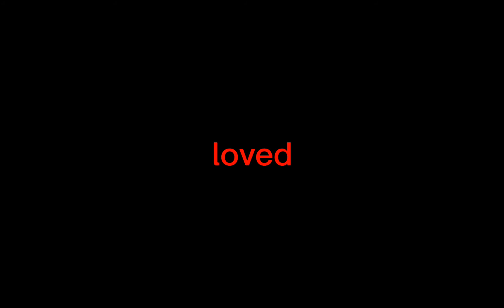i just wanna be loved ,, vent ,, read desc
i just really need comfort...i feel like all of my real life friends hate me or is using me. i dislike showing my yt channel to people irl but one of my friends knows and she hurts me a lot but i can't do anything because im scared she'll expose my channel which she has threatened me abt that.